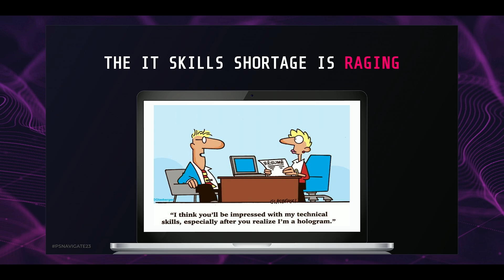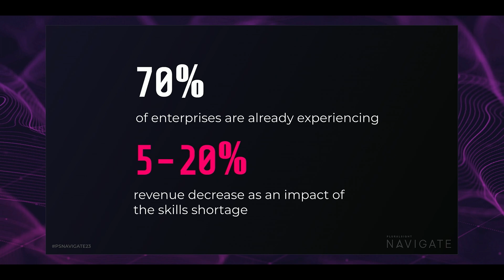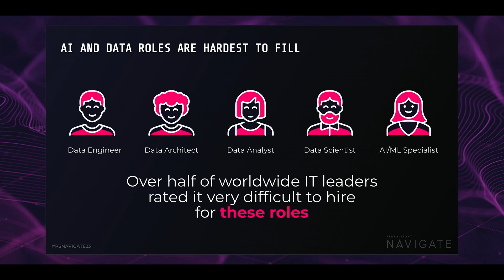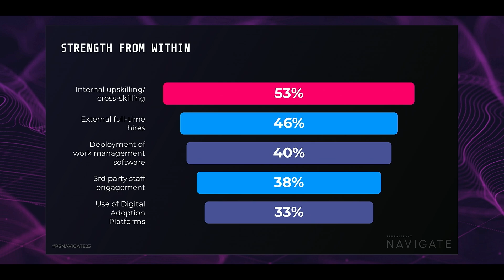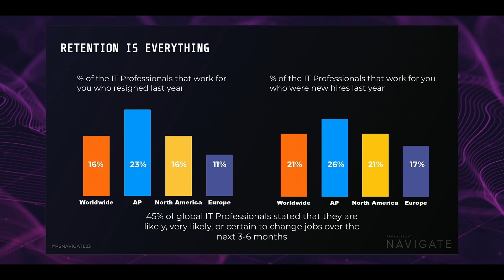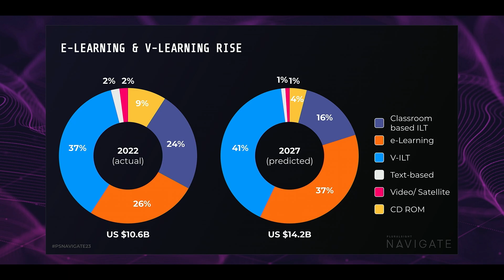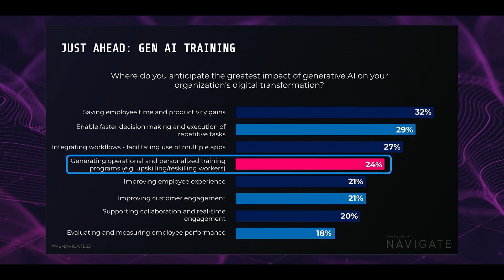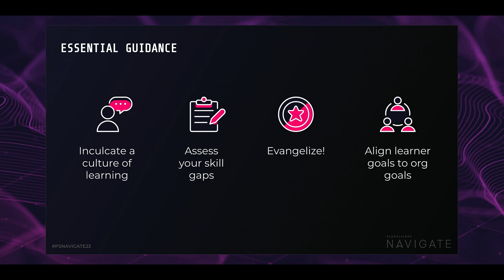IDC keynote: The IT skills crisis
Gina Smith, research director at renowned analyst firm IDC, shares her latest insights on how emerging technologies are impacting teams across the enterprise, and how companies like yours are coping with the change.